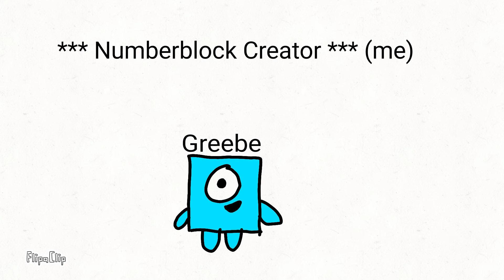Characters in Greebe's Adventures so far fixed 2